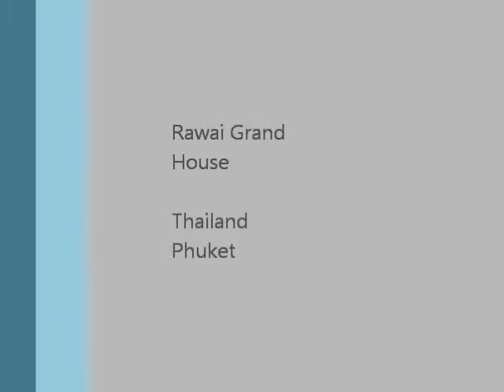Rawai Grand House - Phuket Thailand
Rawai Grand House in Phuket Thailand